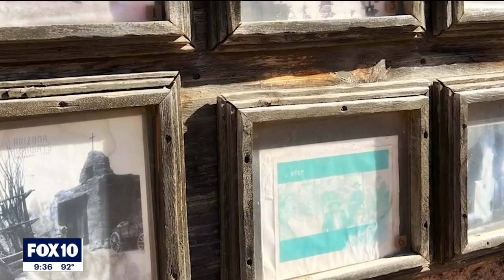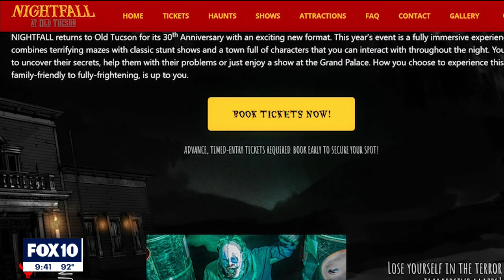Old Tucson: Piece of Arizona history set to reopen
The movie set and theme park known as Old Tucson has looked more like a ghost town in recent years, but now, a new owner is breathing new life into this Arizona icon. FOX 10 Photojournalists Joe Tillman and Brian Kae have more.